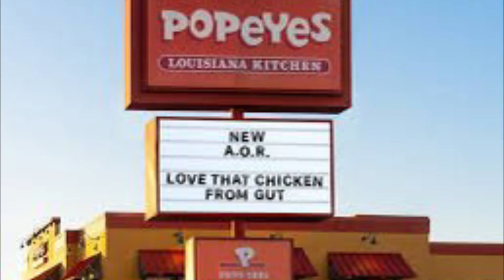Popeyes Ambiance (highest quality)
Fart. Also happy new year